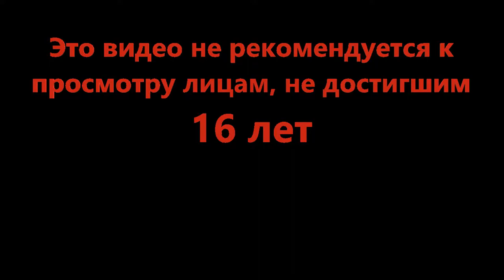Скучаем по снегу - ☃️ UPDATE 2 | Snowman Simulator ☃️ (Roblox)